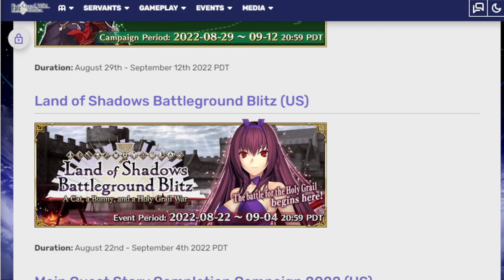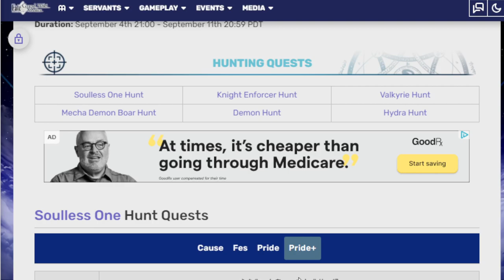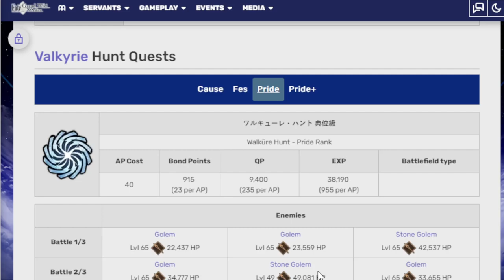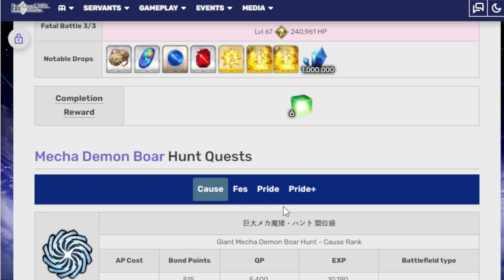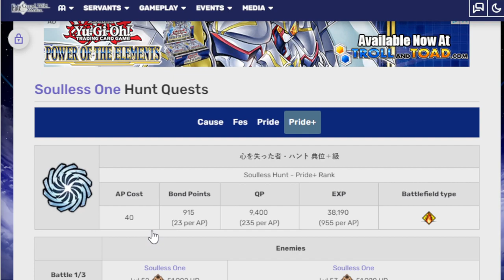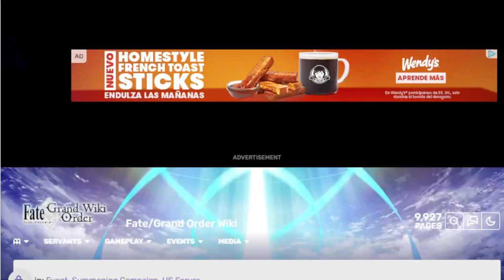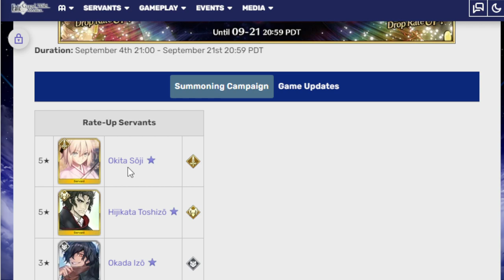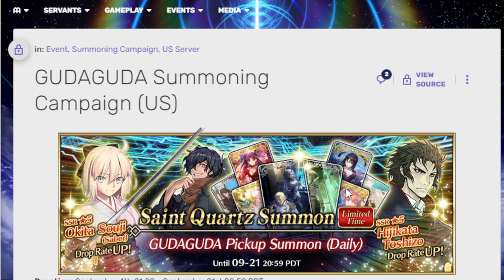After a long grind, there is more grind! Hunting Quest week FGO NA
Out of the fire and into another fire. Awwwww yeah